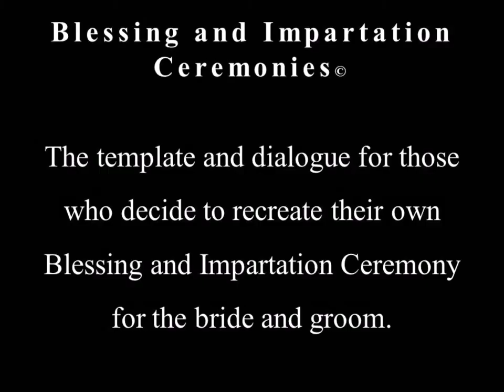Blessing and Impartation Ceremonies Video Template Dialogue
Blessing and Impartation Ceremonies © is the template and dialogue for simultaneous ceremonies of a bride and groom. Where love ones and friends impart spiritual blessings upon them for the purpose of prioritizing the spiritual nature of marriage and establishing in their hearts and mind that marriage begins after the ceremony.

Blessing and Impartation Ceremonies © is available in Kindle ebook and print on Amazon.